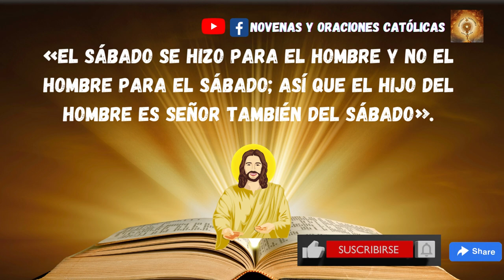Lectura del Santo Evangelio de hoy 17 Enero 2023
Sucedió que un sábado Jesús atravesaba un sembrado, y sus discípulos, mientras caminaban, iban arrancando espigas.
Los fariseos le preguntan:
«Mira, ¿por qué hacen en sábado lo que no está permitido?».
Él les responde:
«¿No habéis leído nunca lo que hizo David, cuando él y sus hombres se vieron faltos y con hambre, cómo entró en la casa de Dios, en tiempo del sumo sacerdote Abiatar, comió de los panes de la proposición, que solo está permitido comer a los sacerdotes, y se los dio también a quienes estaban con él?».
Y les decía:
«El sábado se hizo para el hombre y no el hombre para el sábado; así que el Hijo del hombre es señor también del sábado».